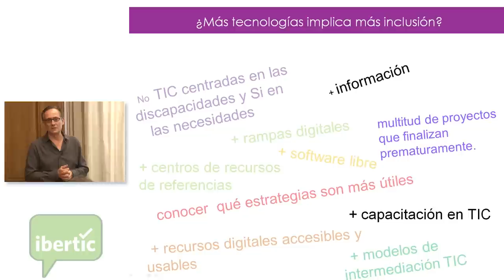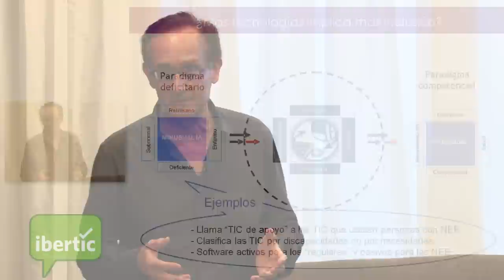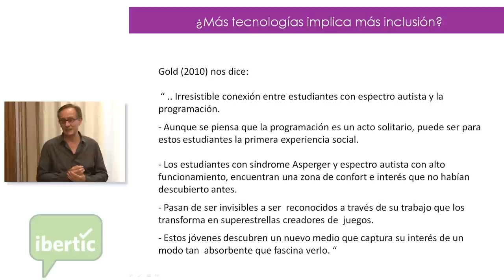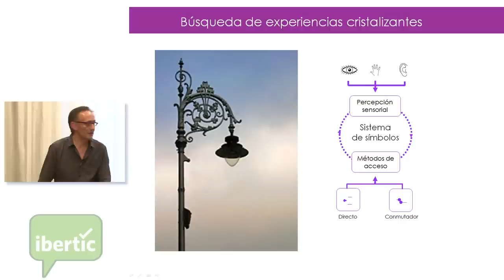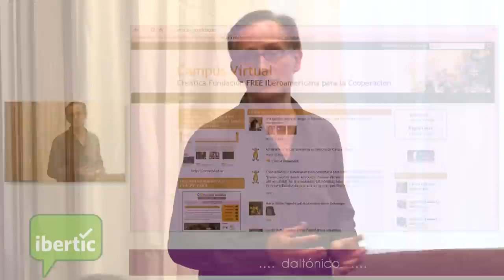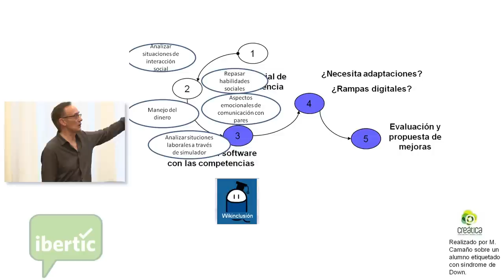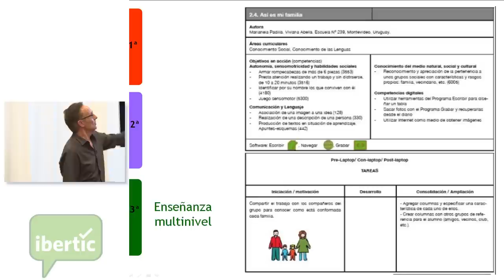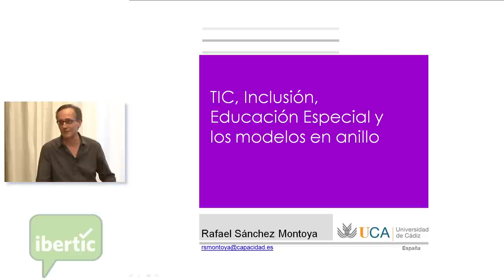TIC, inclusión, educación especial y modelos en anillos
Rafael Sanchez Montoya